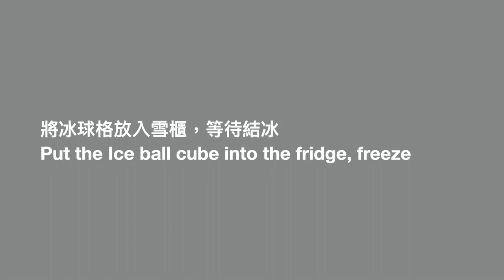咖啡冰波 Ice coffee ball | HOME CAFE #1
在家享受HOME CAFE! 悠閒的早上COFFEE TIME

材料
咖啡粉 3 茶匙
糖 5 茶匙
熱水 120 毫升
奶 100 ml (可按個人口味)
* video 中落咗 200ml奶，變得奶味比咖啡味重*

Music Credit
Hot Coffee by Ghostrifter Official